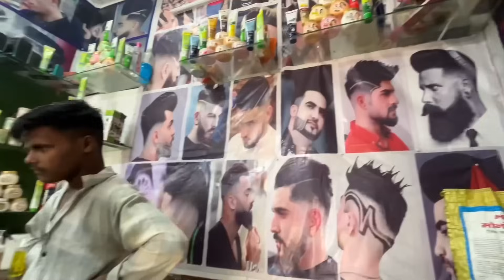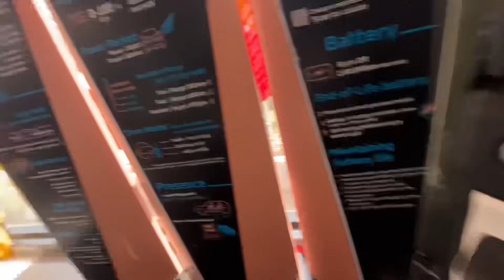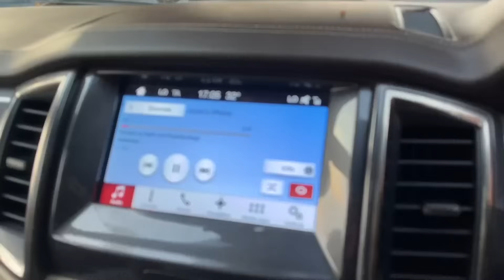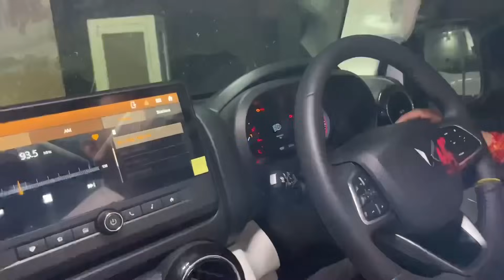Gifted Mahindra Thar ROXX 4X4 on Karwa Chauth 🎁😍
Hello Guys

Akash here with a new Vlog for you: Gifted Mahindra Thar ROXX 4X4 on Karwa Chauth 🎁😍